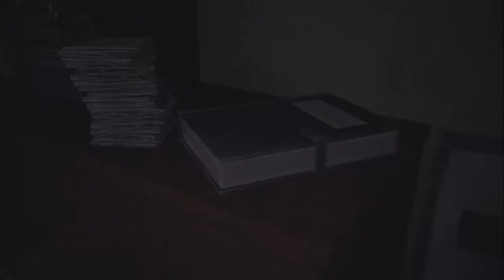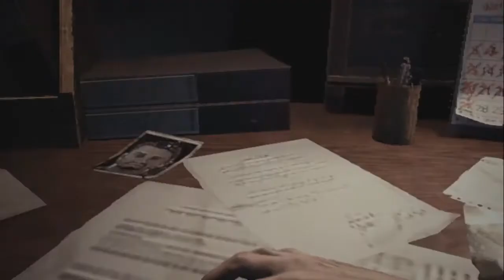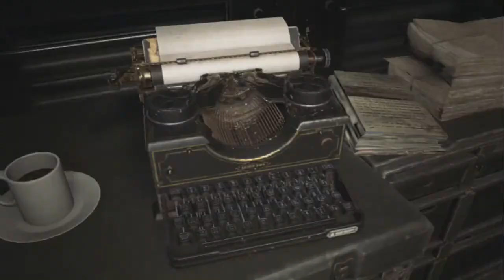RESIDENT EVIL 3 REMAKE HINDI PART 1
THIS IS JUST THE GAME PLAY OF RESIDENT EVIL 3 REMAKE

AND IF U LIKE THE VIDEO

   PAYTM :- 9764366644